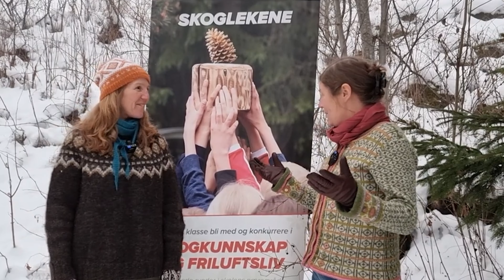Til elever Skoglekene 2024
Skoglekene er et samarbeid mellom Skogkurs, Skogselskapet, Norsk Skogmuseum og Hamar Naturskole. Formålet er å motivere skolene/elevene til å bruke nærskogen i undervisningen, øke kunnskapen om skog og skape fysisk aktivitet i skolehverdagen.

Skoglekene er en konkurranse for landets 5. klassinger. De innledende rundene foregår i skolens nærskog, der oppgavene handler om nærskogen og artene som lever der, og hvilken betydning skogen har for mennesket. Elevarbeidene sendes inn til bedømming, og de beste vil komme til en nasjonal finale.